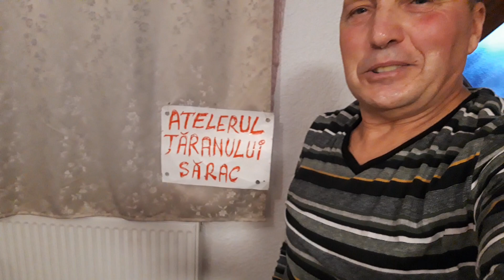# Generator cu magneți neodim, o probă #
Generator de 48V și 1.000W,,la 400 /rot. min.